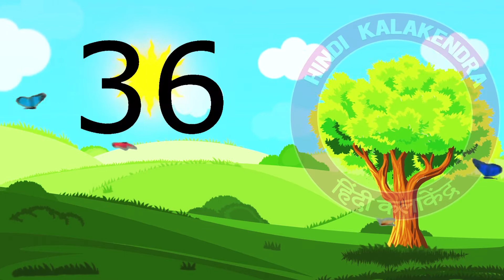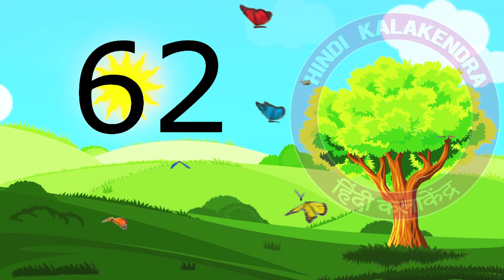Easy Counting 1 to 100 || English Counting Numbers 1 - 100 || Nursery Maths Counting Numbers 1 -100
Counting Numbers in English with Spelling from Zero to Hundred.
Easy counting numbers 1 - 100
The first step to embrace math is learning to count. Hindi_Kalakendra online counting videos provide respite from the monotony of practice worksheets through colorful virtual manipulative. Children develop a bond with numbers that will help them with advanced math in the future!